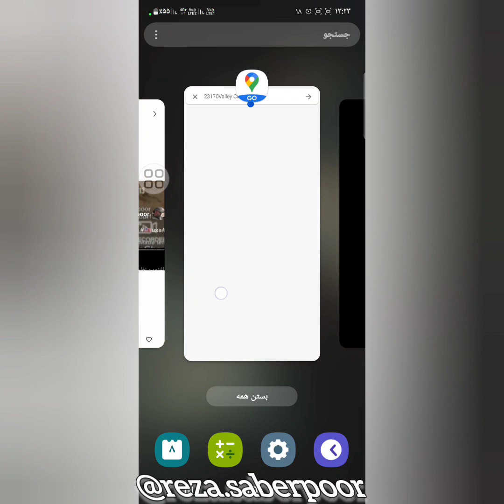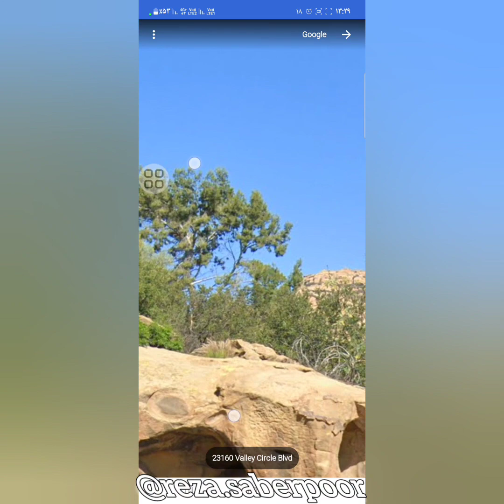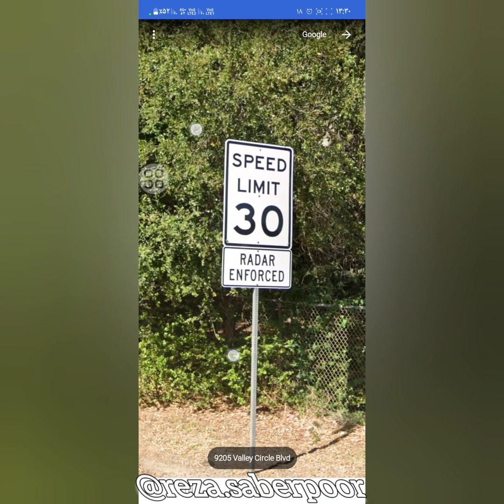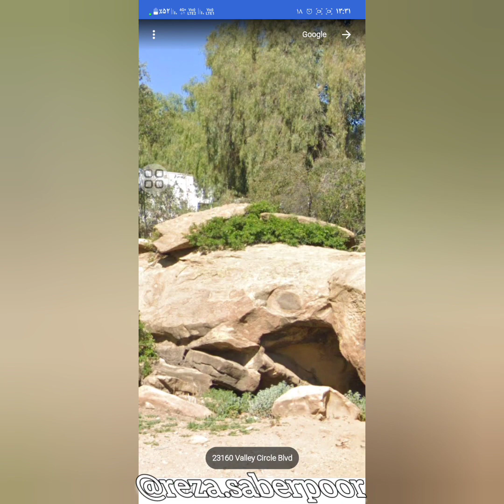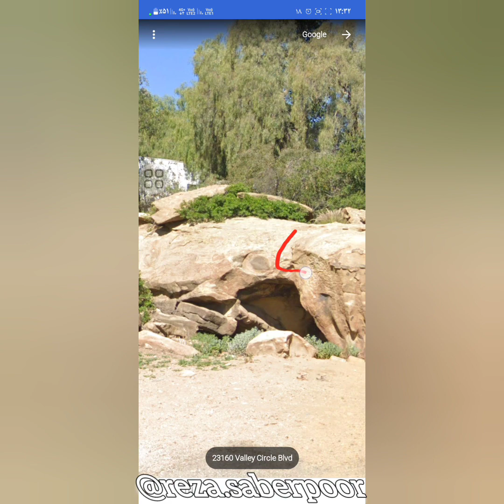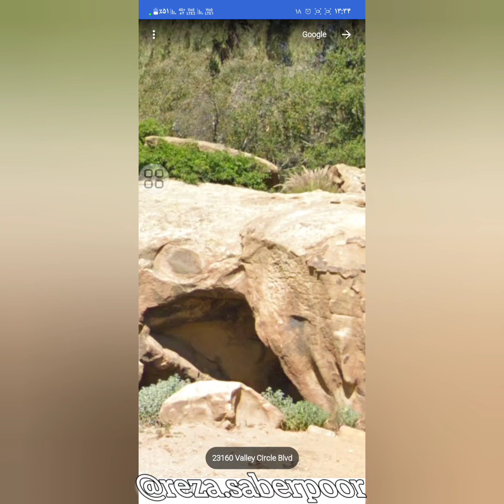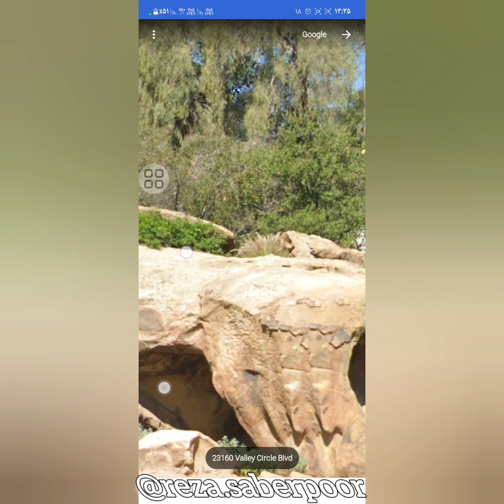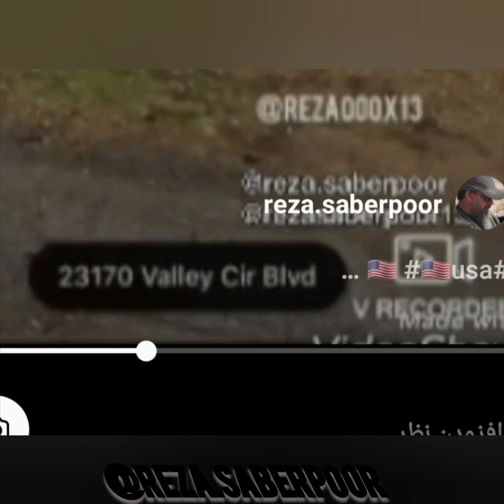تمدون پارسیان در قاره آمريکا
موقعیت یکی از مقبرهای پارسیان باستان در ایالات متحده آمریکا ، که مختصات جی پی اس آن در کلیپ گذاشته شده که هر کسی که دوست دارد این منطقه را خیلی راحت پیدا کند چه هموطنان ایرانی در آمریکا باشند چه غیر ایرانی اینگونه مکانها حوزه تمدنی ایران باستان  را نشان می‌دهد که تا کجا بوده که چندین سال است که بنده رضاصابرپور  صحبت آن را کردم

در اینجا با یک تک اوتاق که در عمق زیر 10قرار دارد طرف هستیم یعنی دقیقتر آن یک تک ورود و یک اتاق گزینه دوم یک تک ورود و چیدمان دو تا سه اوتاقک سنگی که گزینه اول قوی‌تر است